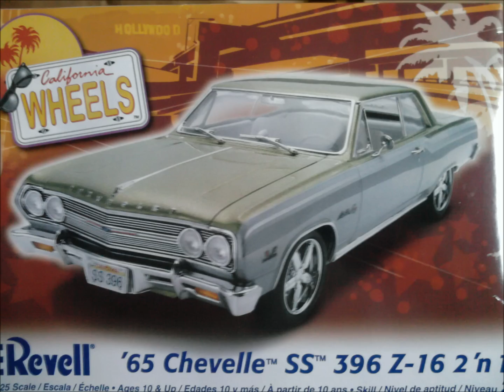MALIBU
GONNA "TRY" TO GET THIS DONE B4 THE CONTEST ?? KEY WORD TRY LOL